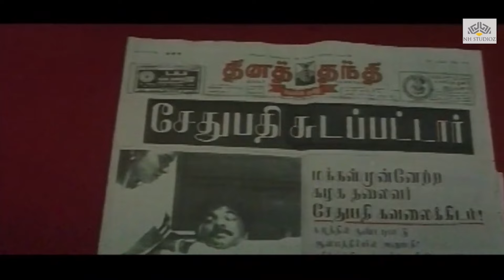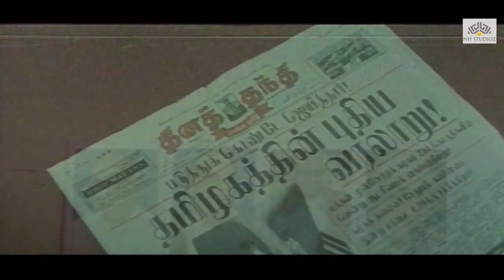தமிழ்நாட்டுல நல்ல பேசுனா போதும் அந்த கட்சி ஜெயிச்சிரும்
Movie - Makkal Aatchi (1995)
Cast - Mammootty, Roja, Ranjitha, Anandaraj, Aishwarya
Director - R. K. Selvamani